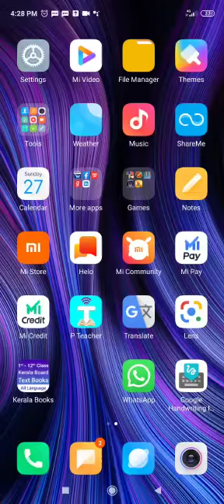ഇന്റര്‍ ആക്ടീവ് വര്‍ക് ഷീറ്റ് സങ്കേതം ഉപയോഗിച്ച് നിര്‍മിച്ച കേരളത്തിലെ ഏക സൗജന്യ ആപ്പ്